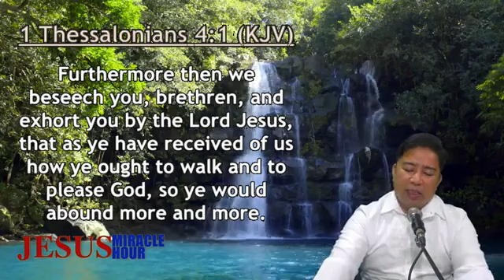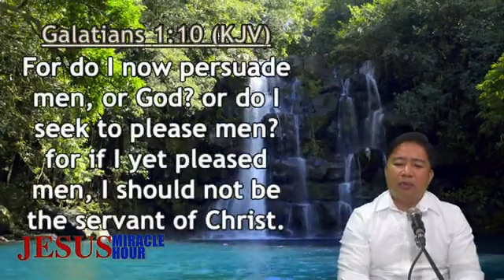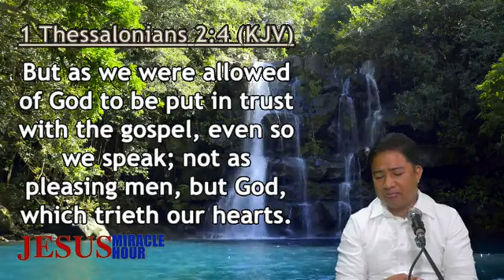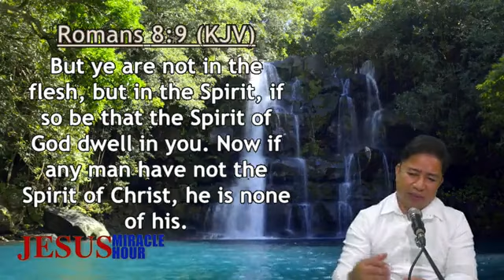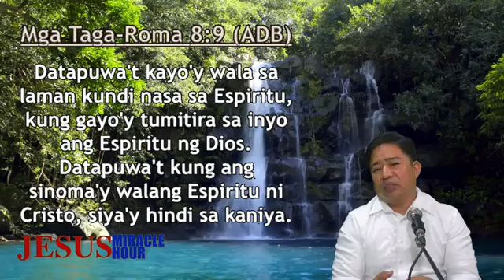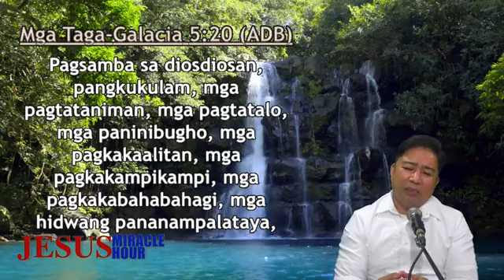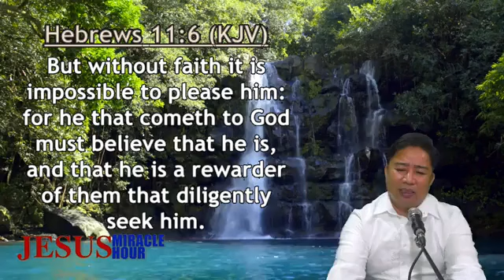Jesus Miracle Hour/topic:PLEASING GOD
JMCIM Cebu
Jesus Miracle Hour
topic:PLEASING GOD
message by:Bel.Preacher Joshua Dominguez